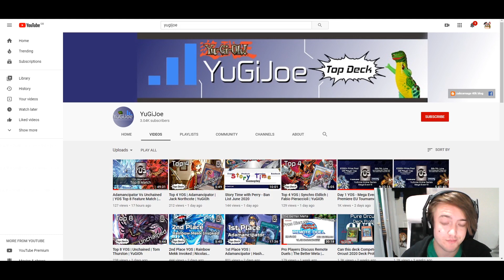Yu-Gi-Oh! ALTERGEIST VS. ALTERGEIST MIRROR JUNE 2020 [YOS]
Over the weekend I was fortunate enough to act as casting talent for the Yugijoe Online Series, while I am currently unable to produce content I thought you might enjoy some of the feature matches from the event!